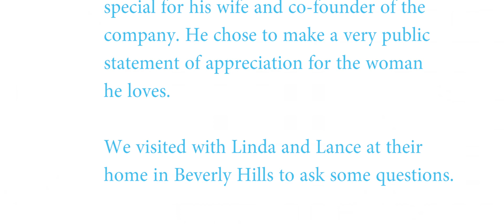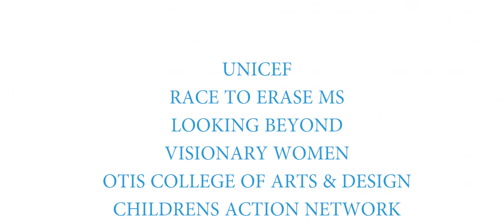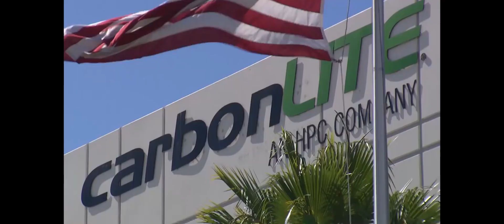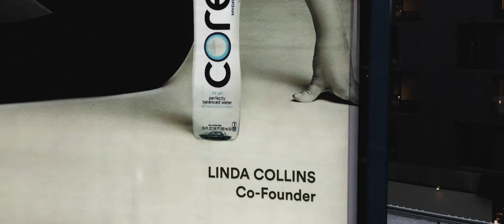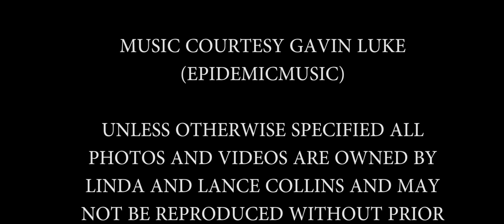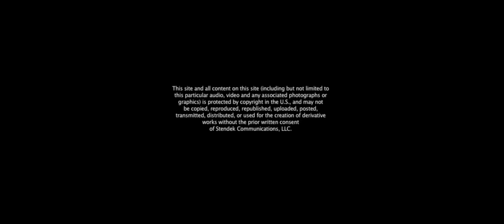Linda and Lance Collins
This is basically an example of how one man chose to express his love and gratitude to his wife and partner.